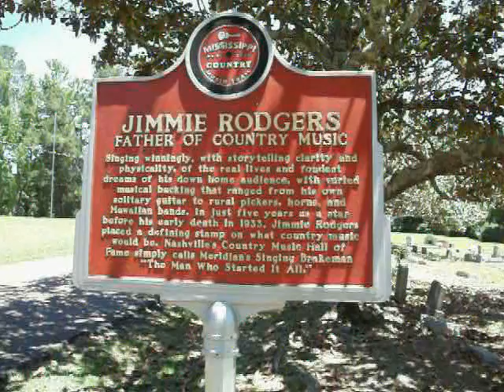Ken Cashion -- Jimmie Rodgers Tribute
Recorded 80 years and 2 days after his death.  Jimmie Rodgers' song.  Song, photography,  and videography by Ken Cashion.